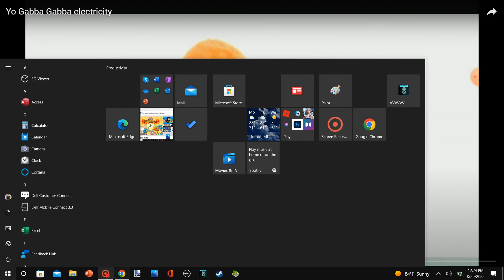My Reaction That Zakioe The Super Fan Made A 2nd Channel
God Darn It! Why Would He Make Another Channel? But I'm Not Forgiving Him!
NOTE: I'm Neutral To Yo Gabba Gabba
So No Copyright Infringements Intended!